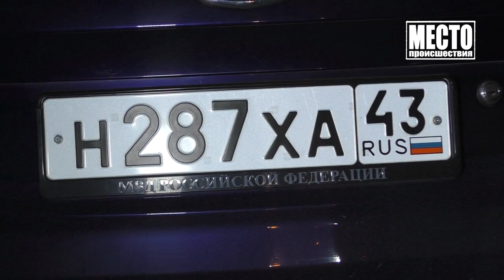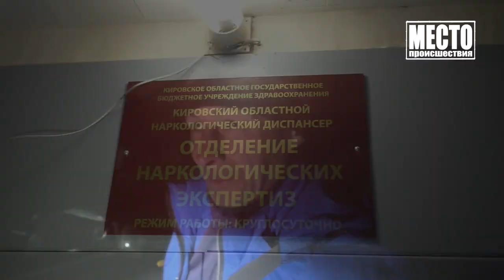Задержали любителя виски на Гранте, район Татаника Место происшествия 21 04 2021